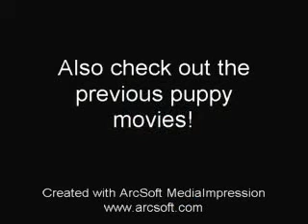Border collie puppies 18 days old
2 and a half week old puppies. Growing and learning :) I am loving every second of every visit.